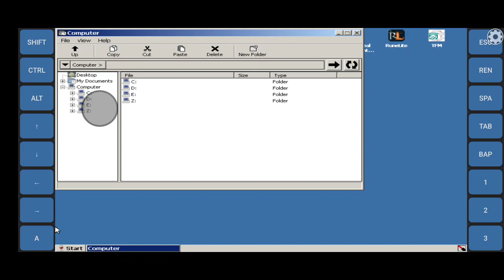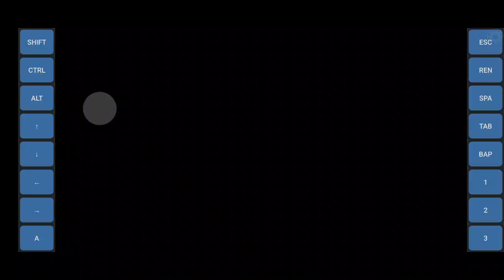Half Life Running on Android 12 using Exagear windows emulator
Running well